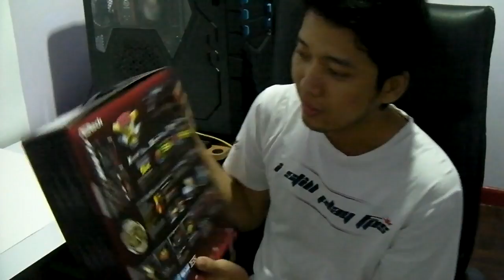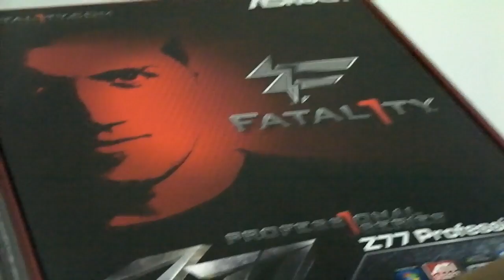Unbox ASRock Fatal1ty Z77 Professional